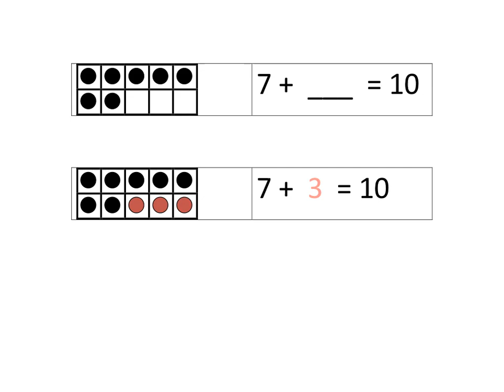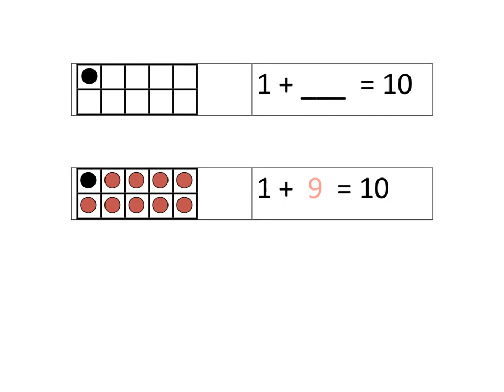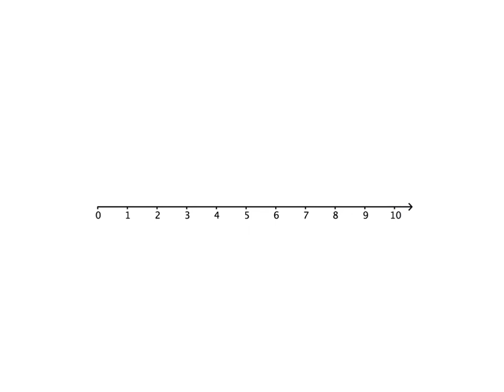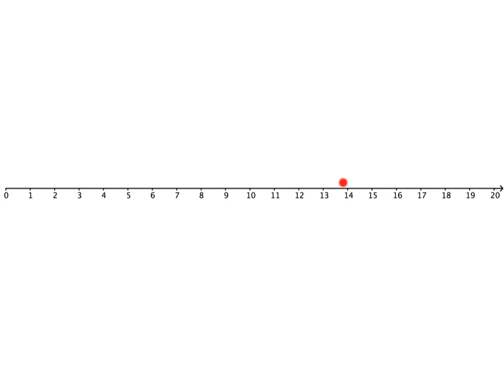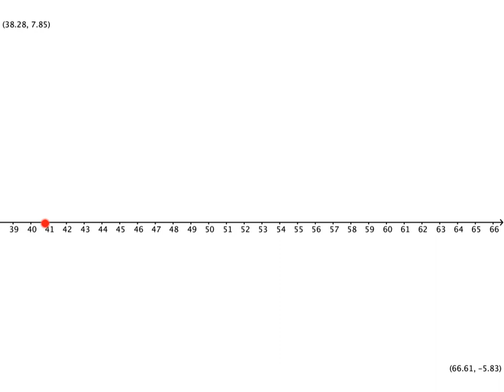Bonds to 10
This video forms part of the OLICO Youth Mathematics programme, which can be found
Lesson code: L1 QC1